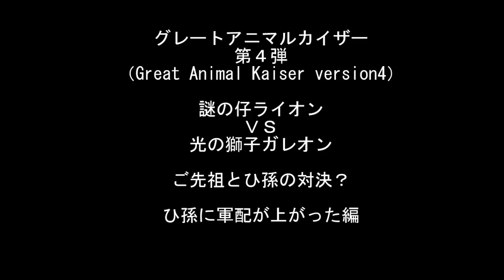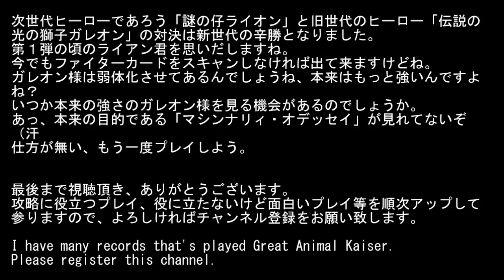ｸﾞﾚｰﾄｱﾆﾏﾙｶｲｻﾞｰ第４弾 ｶﾞﾚｵﾝVS謎の仔ﾗｲｵﾝ：ﾔﾝｸﾞ世代の勝利編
百獣大戦グレートアニマルカイザー第４弾
（Great Animal Kaiser VER4）
20130520プレイ記録、

謎の仔ライオン（ノーマル）、カイザーキングチーター（ノーマル）、
galleon VS young lion

恐らくは第５弾以降の主人公と思われる「謎の仔ライオン」、普段なら
使いませんが、Ｔ技の「マシンナリィ・オデッセイ」が気になったので
同じく使わない仲間のカイザーキングチーターと組み合わせてヒーロー
予備軍団で旧ヒーローのガレオンじいちゃんに挑みました。
Ｔ技さえ見られれば良いので気楽にプレイしてみましたが、何と勝って
しまいました。
カイザーキングチーター、意外に使い勝手が良いぞ。